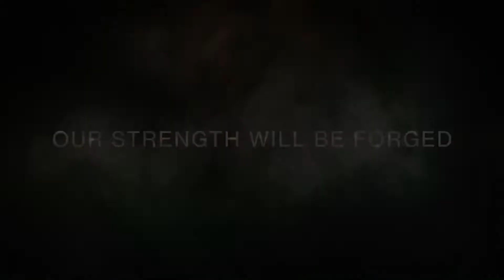Destiny 2 – Official "Our Darkest Hour" E3 Trailer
Earn Money Today! And Get Partnered!

Destiny 2 - "Our Darkest Hour" E3 Trailer
Destiny 2 - Our Darkest Hour PS4 Trailer | E3 2017
Destiny 2: Official E3 2017 Trailer - Our Darkest Hour
Destiny 2 – Official “Our Darkest Hour” Trailer Reaction - E3 2017